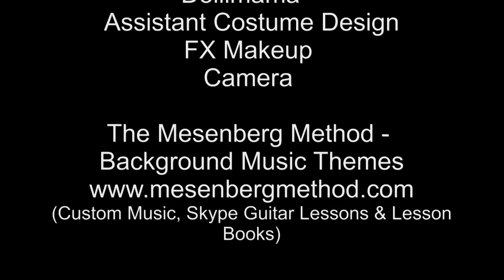Spooktober 2020 Cosplay Showcase PART 2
HAPPY HALLOWEEN!! After a bit of not posting and working constantly this month, I am finally back with a two-part video showing all 34 horror-themed cosplays I did this month!

MUSIC DONE BY:
Aaron Mesenberg
The Mesenberg Method